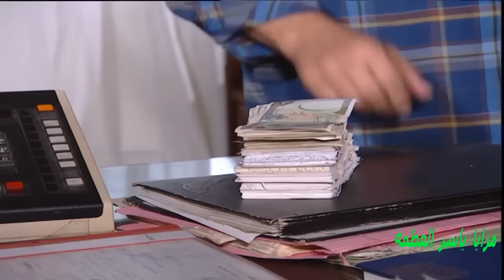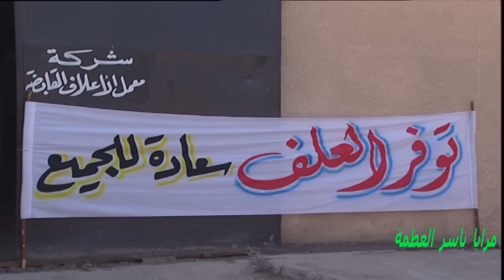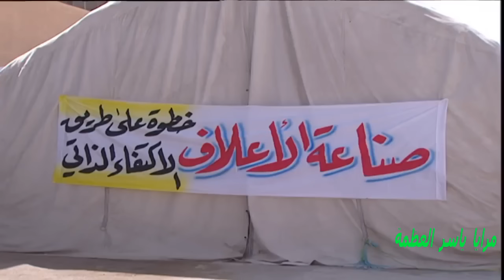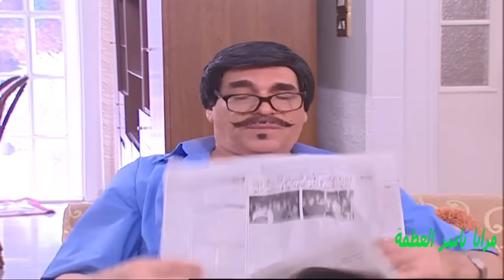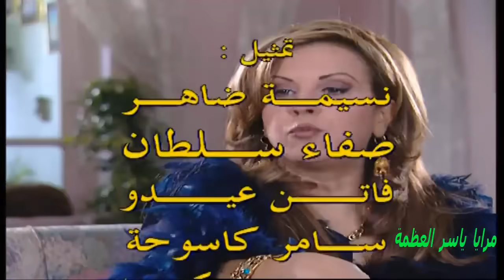حمل المدير العام كرمال يطلعلو عطل و ضرر - اقوى حلقات مرايا